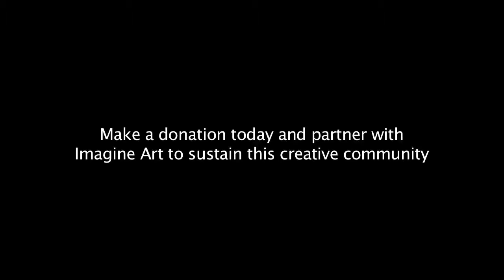Imagine Art in Austin, Texas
Imagine Art fosters a creative community where artists with disabilities experience God through fine art studio services, group and individual ministry activities, and opportunities to serve others.